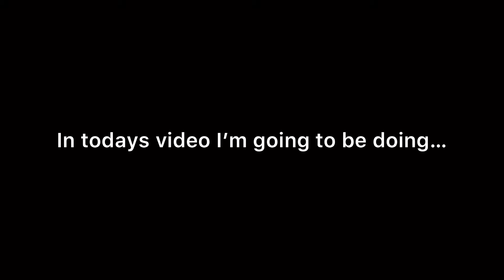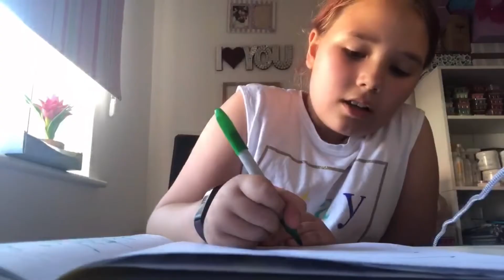What MOST UK primary school teachers and pupils do!!! ( COLLABORATION)